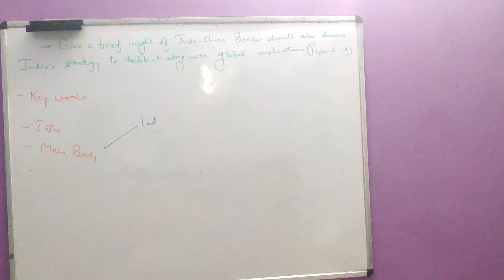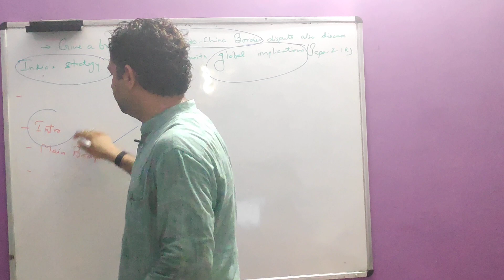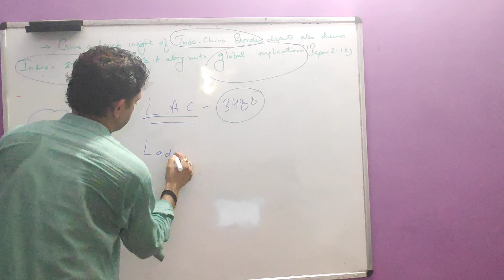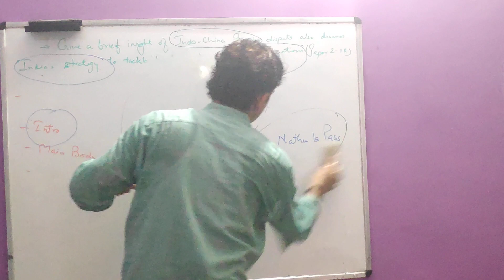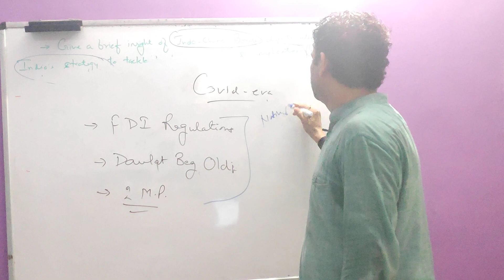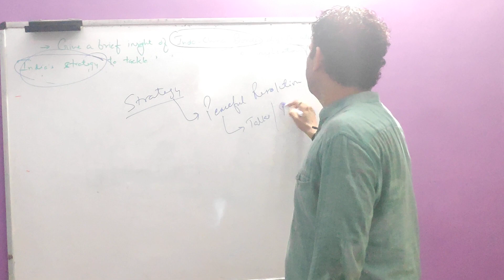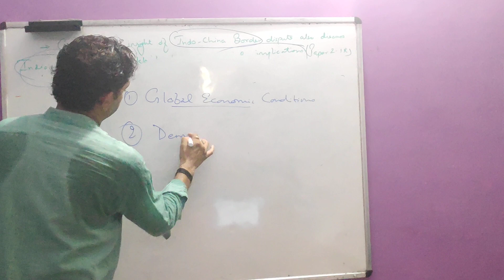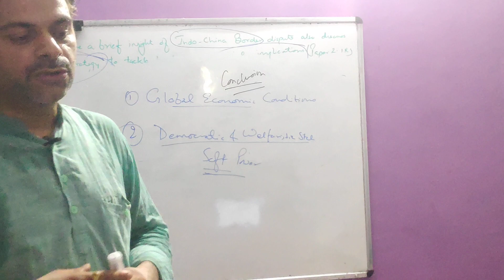Daily mains answer writing practice